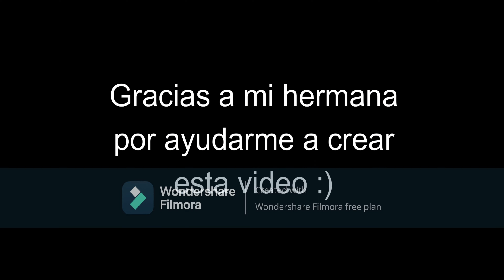Especial cumpleaños12,si quieres jugar conmigo contactame en gmail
El 30 de Noviembre de 2021 fue mi cumpleaños, y si como en el titulo, tengo    12 AÑOS, suscríbanse y denle a likeya que no he recibido mucho apoyo, si quieren ser saludados en el siguiente video comenten (Quiero un saludo).

 9 likes y hago un video face reveal